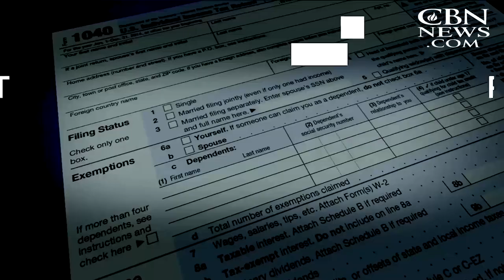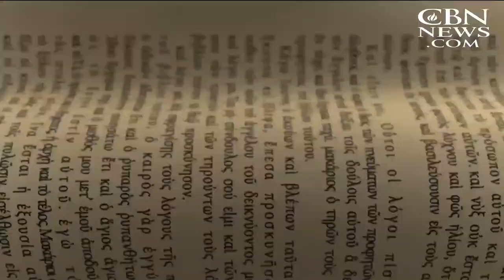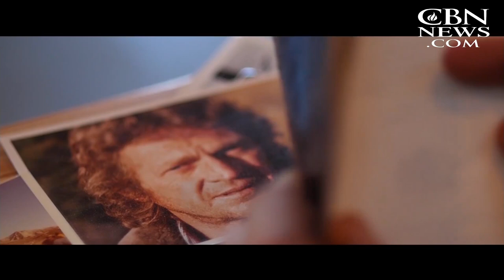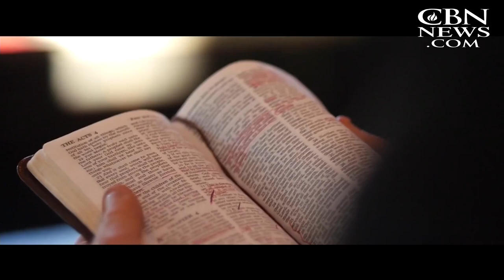CBN NewsWatch: September 28, 2017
On CBN Newswatch, Sept 28th: President Trump has unveiled a 6 trillion dollar tax cut plan that is already drawing fire from Democrats; The humanitarian crisis in Puerto Rico grows more dire by the day; and more.